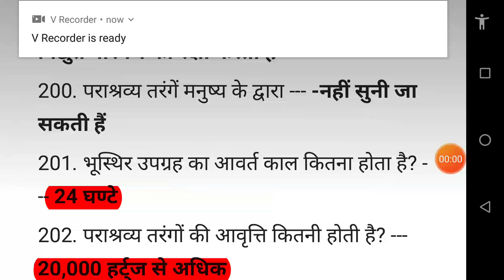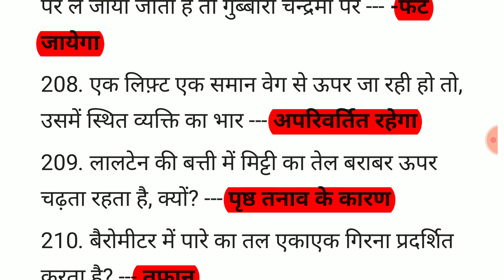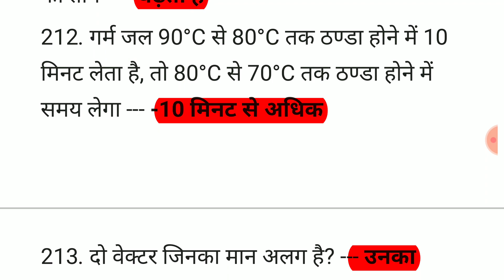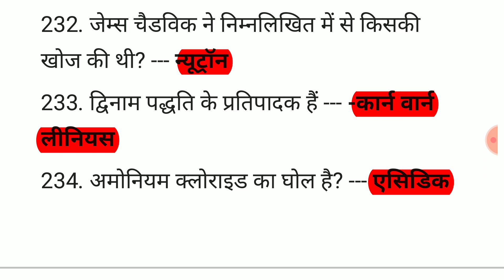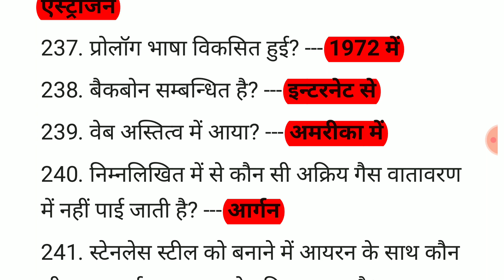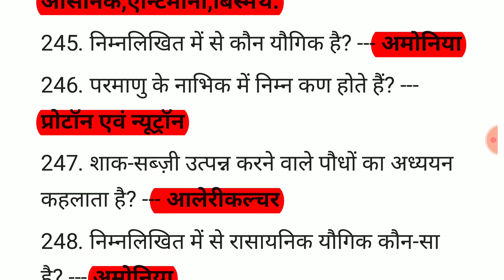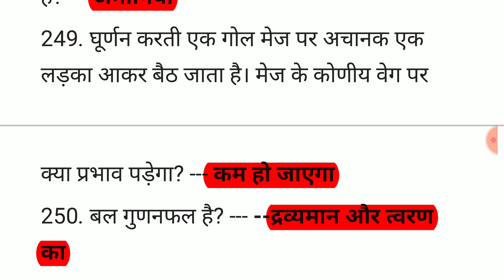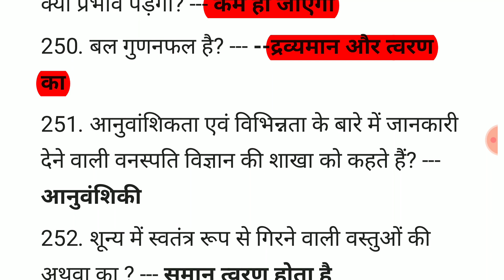lecture-5 IMPORTANT SCIENCE QUESTIONS AND ANSWER FOR COMPETITIVE EXAM ( REPT...QUESTIONS IN EXAM)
Hiiii guy's welcome my channel, THIS IS THE IMPORTANT SCIENCE COMPETITIVE ALL EXAM UPSC,PCS,SSC,BANK, RAILWAY,ETC QUESTIONS VIDEO, THIS IS THE PART-5 VIDEO, NEXT SECOND VIDEO WILL COME SOON